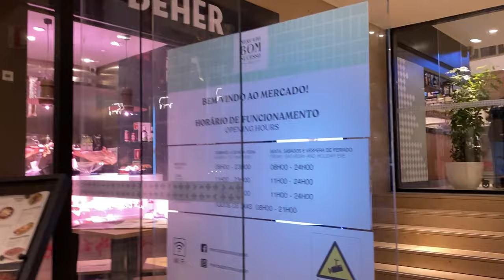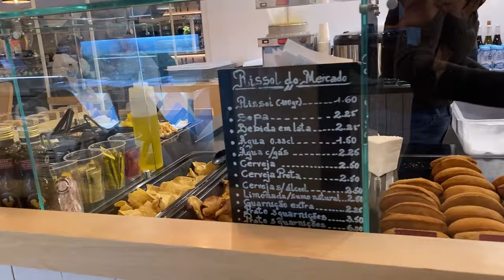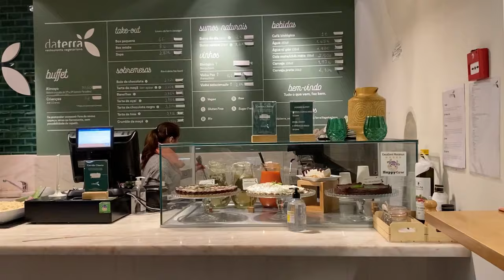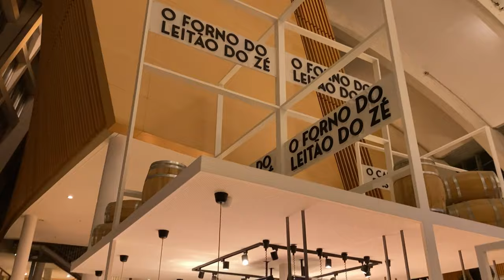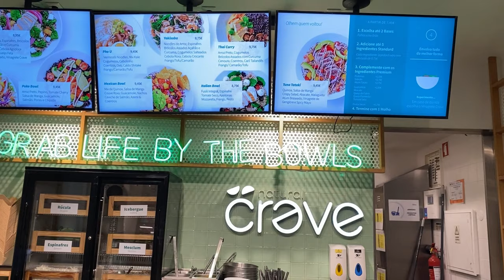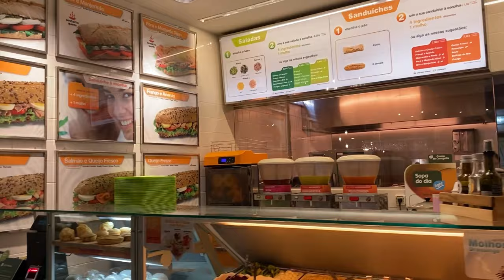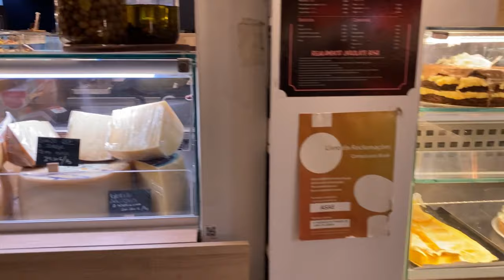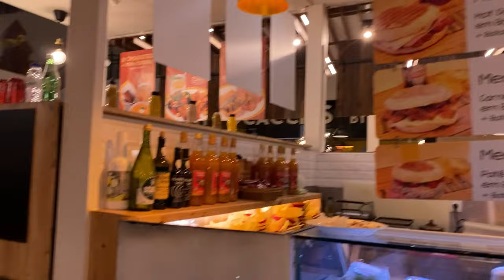Mercado Bom Sucesso Food Market, Porto, Portugal~January 12, 2023